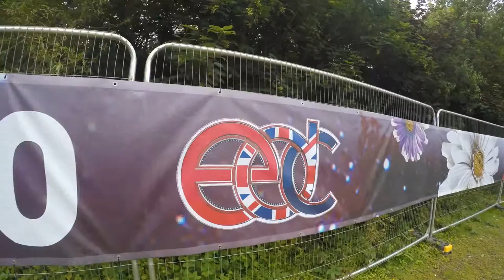EDC meets UK!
My GoPro recap of my EDC UK experience!

Song: The Chainsmokers - Don't Let Me Down (feat Daya)